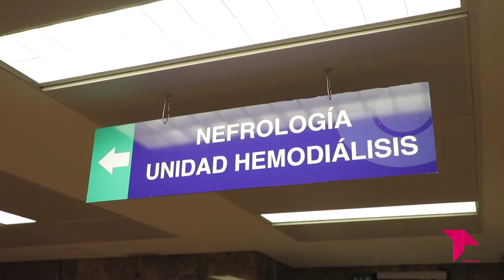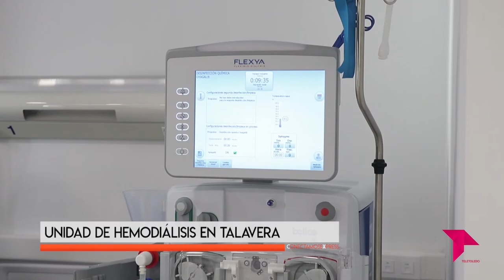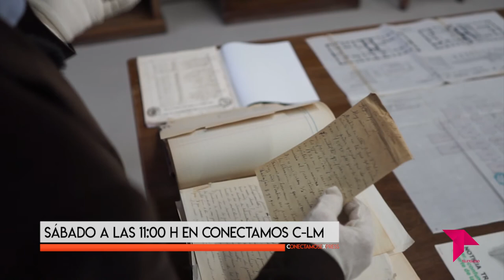CONECTAMOS EXPRESS / 12 - 11 - 21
Estos son alguno de los temas que hemos tratado en el Conectamos Express de hoy viernes 12 de noviembre:

🎉 Puertollano acogerá en 2022 los actos por el Día de la Región
💰 Empleo para mayores de 52 y entidades sin ánimo de lucro
🧓👴 Lista la tercera planta de la residencia de mayores 'Pocitas del Prior'
🚜 Impulso al sector agroalimentario con la FOCAL
🐇 La mixomatosis, a debate en Toledo
🏛 Primeros pasos para que Sigüenza sea Patrimonio de la Humanidad
🩸 Unidad de hemodiálisis en Talavera de la Reina